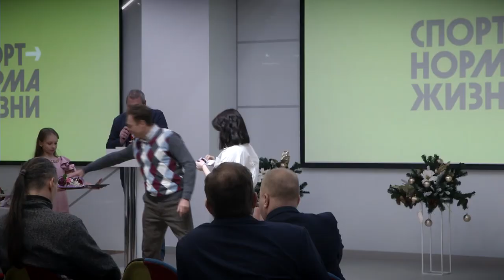В Твери чествовали молодых спортсменов